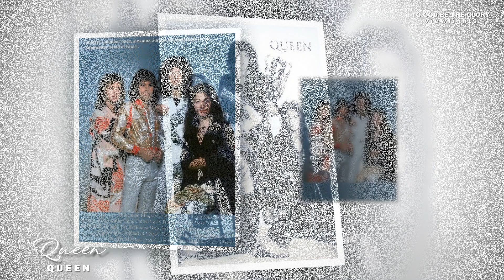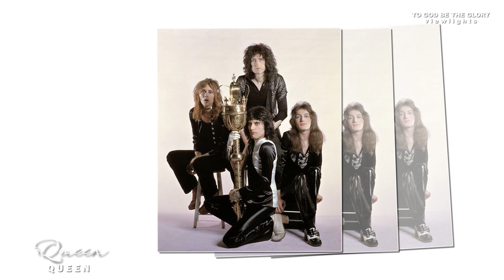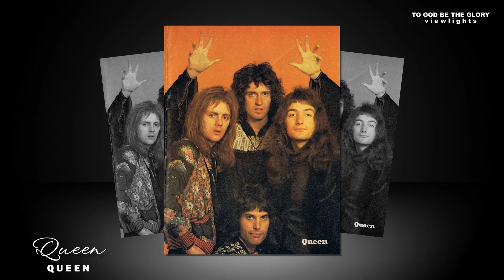Queen / Greatest Hits Album - The Best Of Queen Songs Collection At All Times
Queen / Greatest Hits Album -
The Best Of Queen Songs Collection At All Times